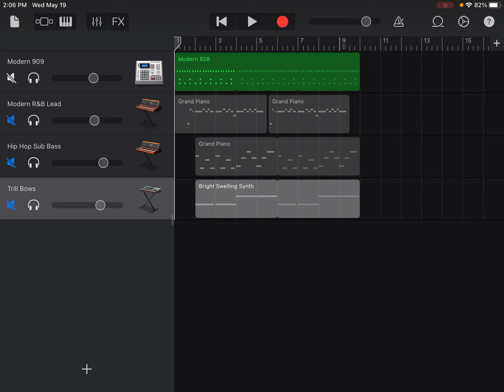Therefore I Am - Drums